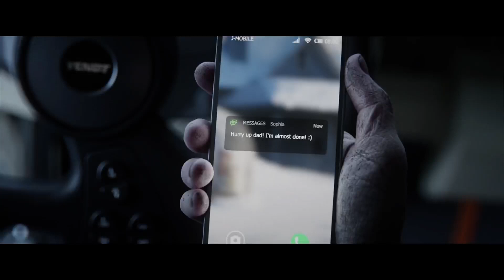Farming simulator 22